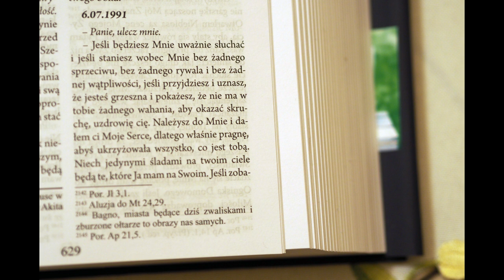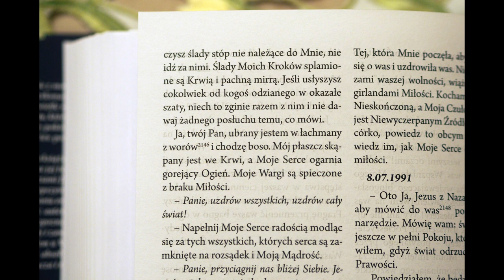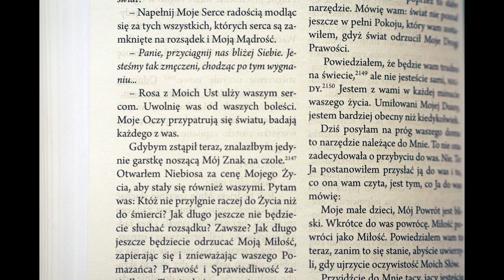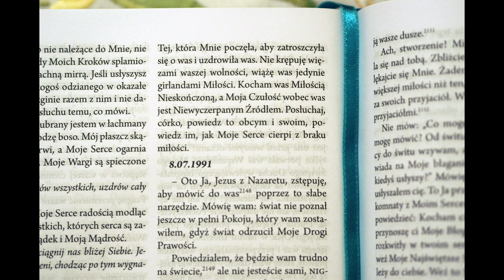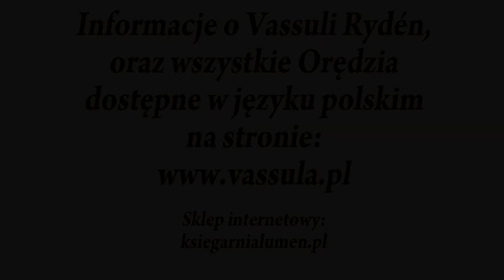1991-07-06 | JEDYNIE GARSTKA NOSI MÓJ ZNAK NA CZOLE | Prawdziwe Życie w Bogu | Vassula Ryden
"Ja, twój Pan, ubrany jestem w łachmany z worów  i chodzę boso. Mój płaszcz skąpany jest we Krwi, a Moje Serce ogarnia gorejący Ogień. Moje Wargi są spieczone z braku Miłości." (Prawdziwe Życie w Bogu, 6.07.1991)

Na tej stronie także dostęp do całego tekstu w wersji pisanej i dźwiękowej oraz wszystkie etapy oceny przez Kościół katolicki. Obecnie książki "Prawdziwe Życie w Bogu" otrzymały imprimatur (kościelną zgodę na druk) oraz Nihil Obstat (kościelne zaświadczenie, że nie ma w ich treści nic niezgodnego z wiarą i moralnością katolicką).

Prawdziwe Życie w Bogu - wydanie jednotomowe!